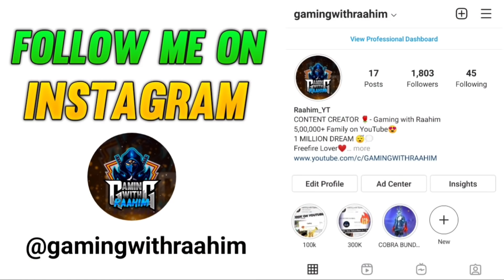FREE FIRE PLAYERS 2017 VS 2022⚡ - OlD ROUK FF vs New | Garena free fire [PART 69]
TOPICS DISCUSSED :-
1. 2017 Players Vs 2021 I'd
2. Free fire Players 2017 vs 2021
3. Free fire old Players vs New players

1. TOTAL GAMING ( AJJU BHAI )
2. AS GAMING (SAHIL)
3. DESI GAMERS ( AMIT BHAI)
4. TWO SIDE GAMERS (Ritik And Jash)
5. UNGRADUATE GAMER ( UG AYUSH)

1. FREE FIRE BRAZIL LIVE 🇧🇷
2. FREE FIRE INDONESIA LIVE 🇮🇩
3. FREE FIRE MENA LIVE 🇧🇷
4. FREE FIRE INDIA LIVE 🇮🇳
5. FREE FIRE BANGLADESH LIVE 🇧🇩
6. FREE FIRE NEPAL LIVE 🇳🇵
7. FREE FIRE SINGAPORE LIVE 🇸🇬